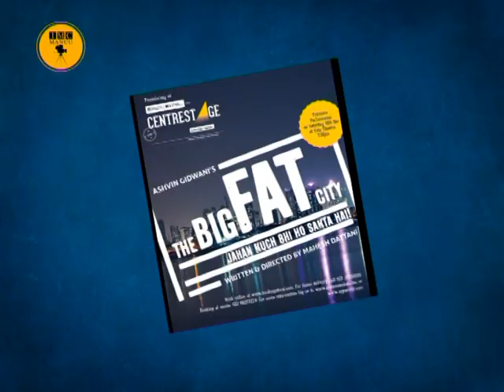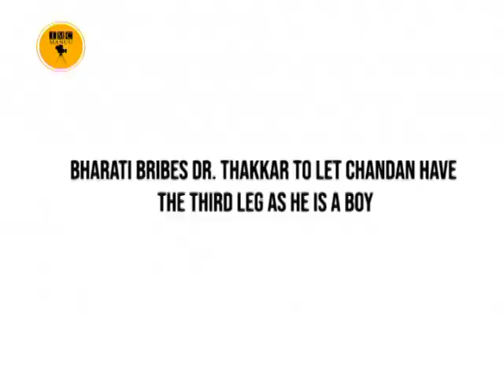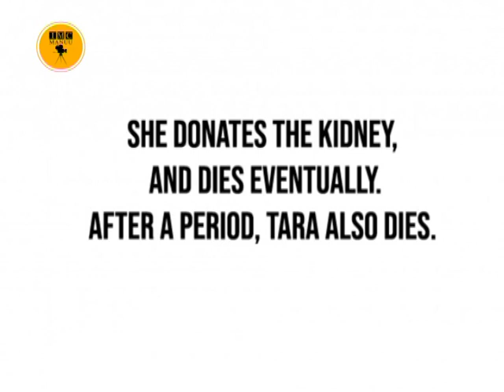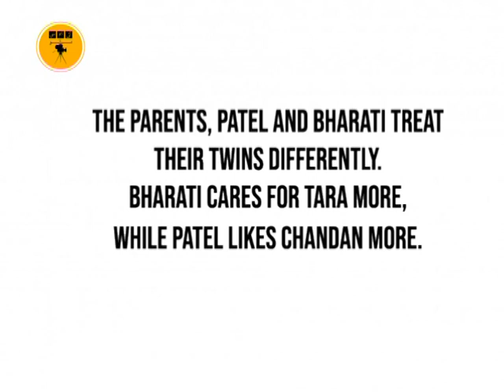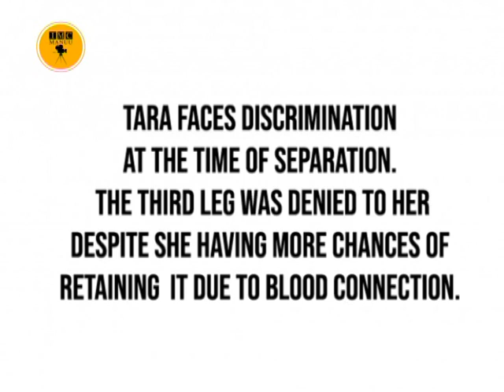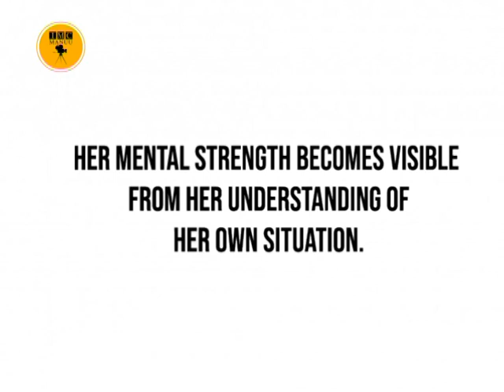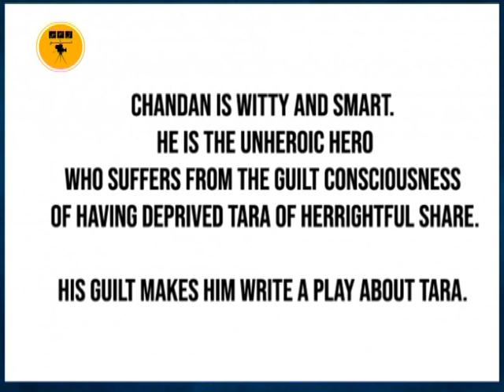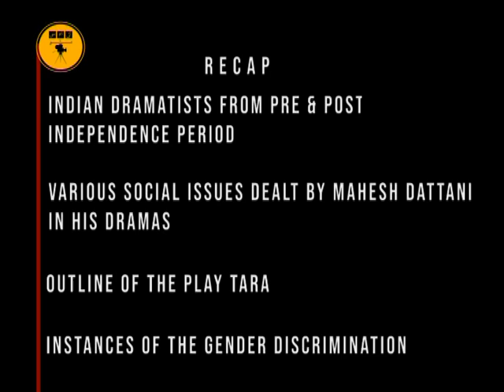Mahesh Dattani's TARA || M.A English_Second Year